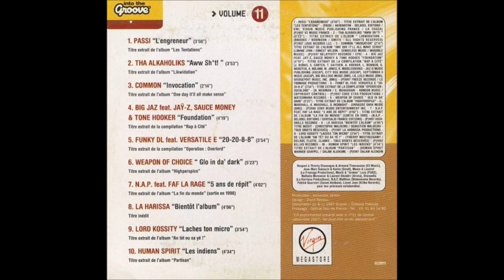INTO THE GROOVE VOLUME #11